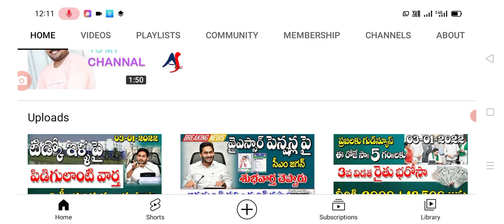ఇపుడే రైతు భరోసా మూడో విడత డబ్బులు విడుదల చేసిన జగన్ Rythu bharosaa amount released.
Hello everyone today update is AP CM Jagan Rythu bharosaa amount released .@anandsocialedu